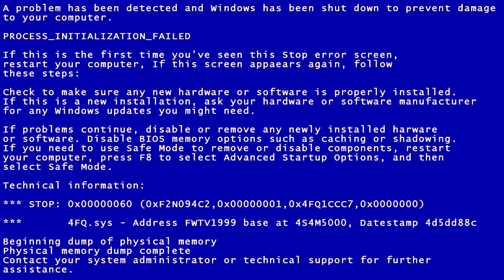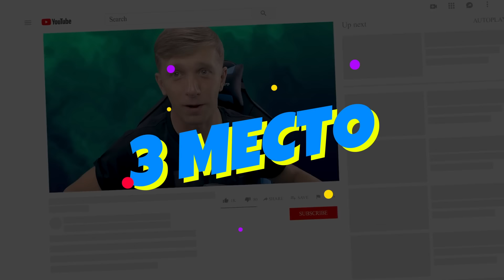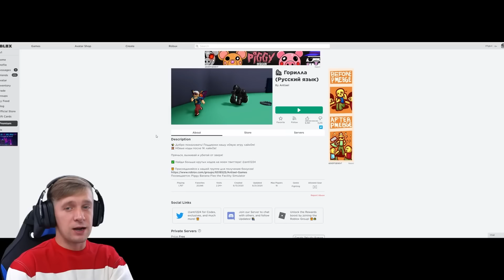ТОП 5 ХОРРОР КВЕСТОВ в ROBLOX! 🔑🔒